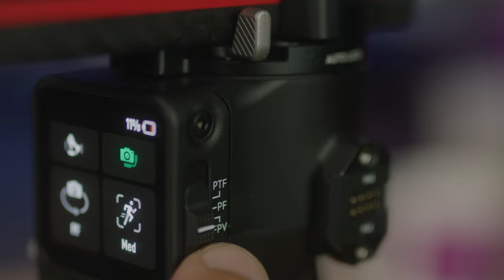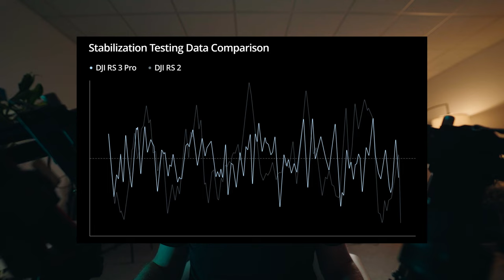Nowy Gimbal DJI RS3 i RS3 PRO! porównanie / recenzja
💥 Oglądaj z przyjemnością nowe filmy, dzięki kliknięciu subskrypcji.

💥 Baza z licencjonowaną muzyką do Twoich filmów - Artlist (z tym linkiem 2 miesiące gratis). Nowość: Plan Personalny $9,99/miesiąc. Polecam

00:00 Wstęp
00:44 Co w środku
01:23 Porównanie
01:35 Autolock
02:28 Ekan nigdy za duży
02:37 Przyciski fizyczne
02:53 B-roll
03:06 Focus motor
03:22 Raven Eye
03:34 RS3
03:42 Porównanie RS3 vs RSC3 PRO
04:06 Focus motor jeszcze raz
04:17 Bateria RS3 vs RSC3 PRO
04:26 Ramie RS3 vs RSCE PRO
04:46 Red Komodo na RSC 3 PRO
05:15 RS2 vs RS3 Co lepsze?
06:05 ActiveTrack
07:04 Podsumowanie
08:04 Ujęcie nocne gratis!

FILM JEST WYNIKIEM DOBREJ RELACJI Z DJI EUROPE

Adrian Kilar | MÓWI KAMERA | 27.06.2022